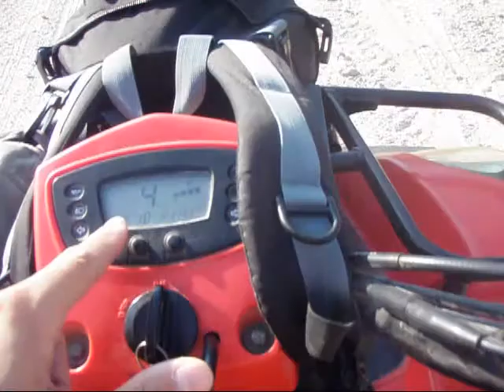ATV in Santorini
Our Slow Trek up the hill